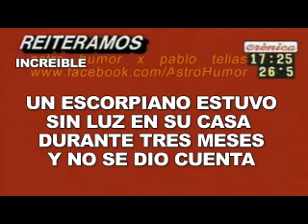ASTRO CRONICA TV VOL29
ASTRO NOTICIAS
Astro Humor x Pablo Telias